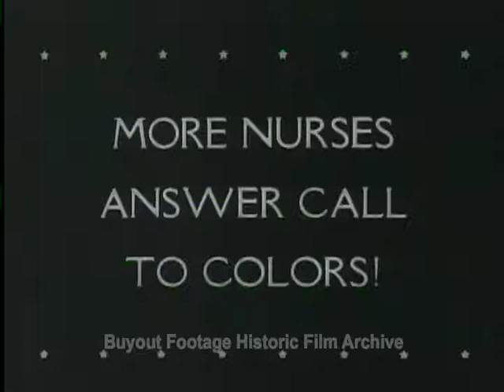Historic Archival Stock Footage WWII - More Nurses Answer Call to Colors!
Nurses in several hospitals are capped upon graduation. Shows scenes in hospital trains.